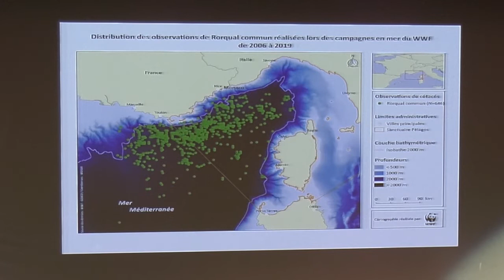RHC 2019 - Trafic maritime et cétacés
Découvrez cette table ronde avec Cédric Brun (opérateur Whale-watching, Vertical Horizon), Morgane Ratel (anciennement coordinatrice de projets à l'association Souffleurs d'Ecume), André Grosset (adjoint au chef du pôle environnement à la Préfecture Maritime de la Méditerranée), Alain Barcelo (chef du service scientifique au Parc National de Port-Cros), et Hélène Labach (anciennement directrice du GECEM, et actuelle directrice de MIRACETI).